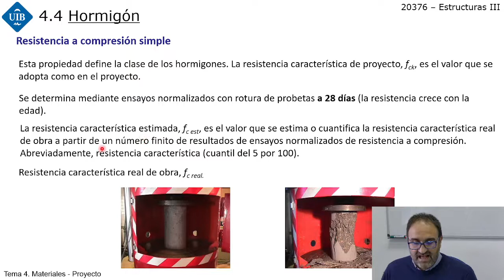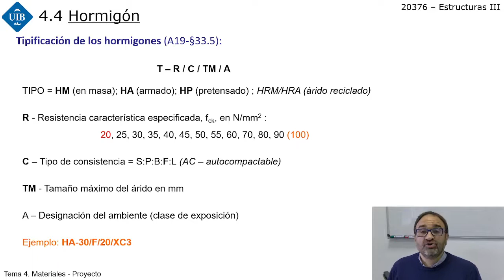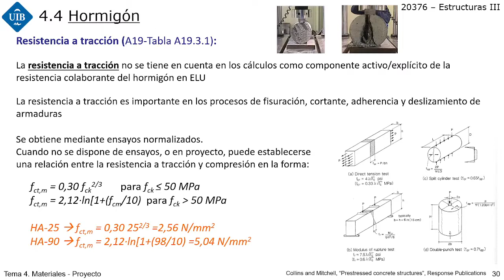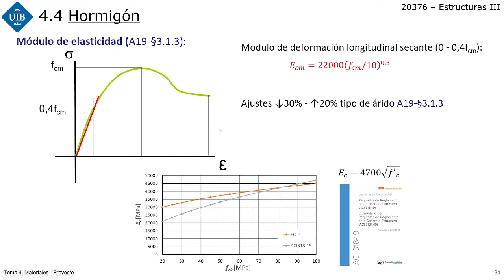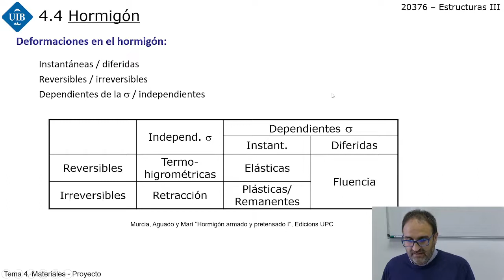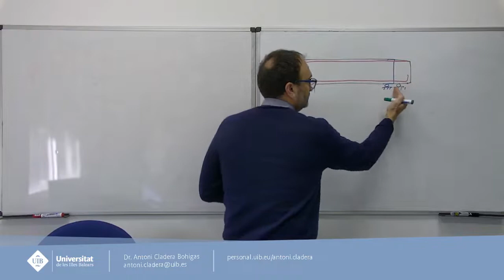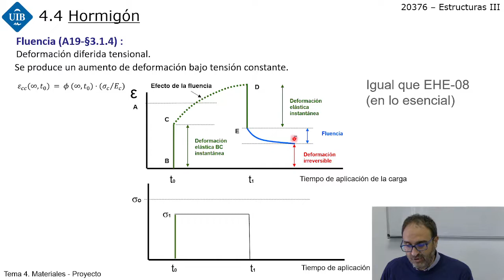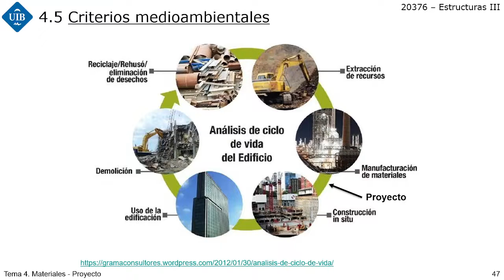Tema 4(2)_Est. hormigón CodE-21. Materiales. Hormigón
Tema 4 (parte 2) del curso Estructuras III (Estructuras de hormigón) de la Universitat de les Illes Balears.

Estructuras III es un curso básico de estructuras de hormigón armado que incluye una introducción a la tecnología y dimensionamiento del hormigón pretensado. El curso está adaptado al Código Estructural (CodE-21).

En esta lista de reproducción irán apareciendo los contenidos de teoría del curso.

Clase a cargo del Dr. Antoni Cladera.

Índice:
0:00 Resistencia a compresión
4:05 Docilidad - Consistencia
8:28 Tipificación de hormigones
10:46 Cansancio
16:03 Resistencia a tracción
21:57 Diagramas tensión-deformación
31:26 Deformaciones en el hormigón
33:53 Retracción
44:44 Fluencia